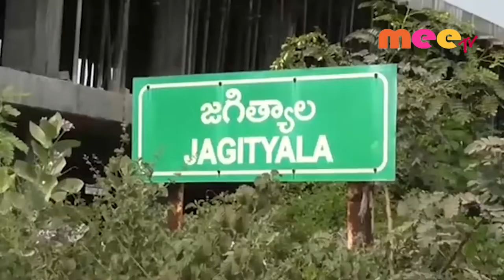కెనాల్ లో గల్లంతైన కోరుట్ల ఎమ్మెల్యే పీఎ //04.11.2019//MEETV NEWS//